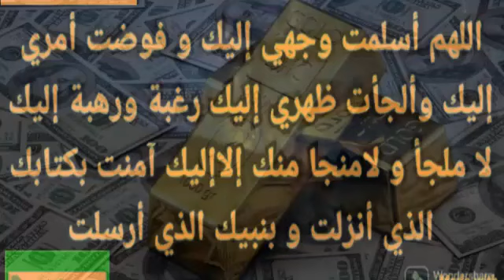سبحان الله AKHRI SUURADAN GAABAN 100 JEER SUBIXI IYO GALABTI , KADIBNA FARAJ , MAAL IYO KHEYR BADAN